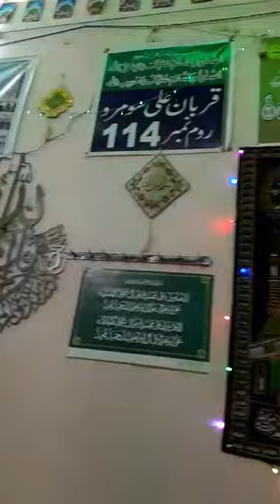NAAT SHAREEF from langar khana madina shareef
Video from Mohammad Naseer